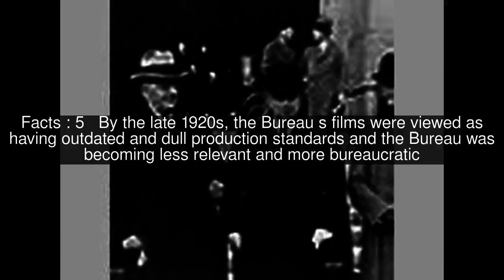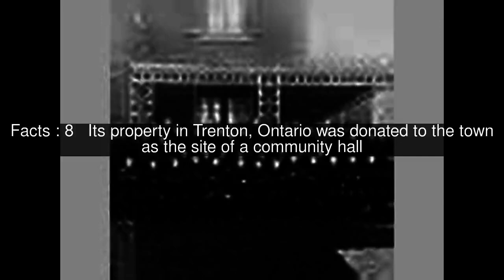Ontario Motion Picture Bureau Top #8 Facts